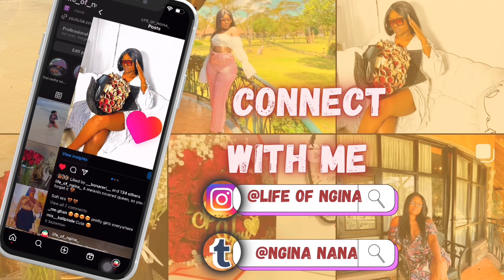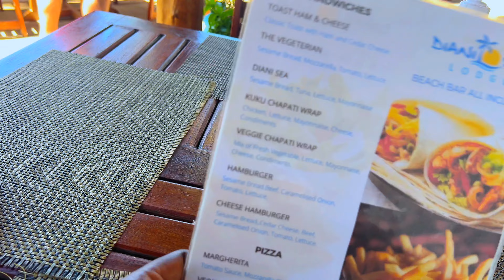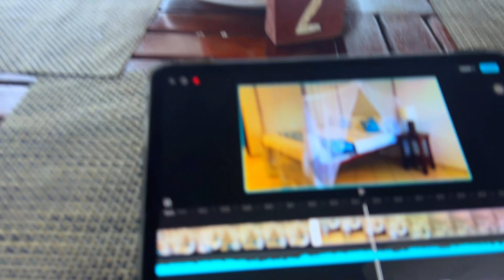🌴VACAY VLOG🌴..Diani pt 2 ..last days in the resort // eating aloooot 🥹😂